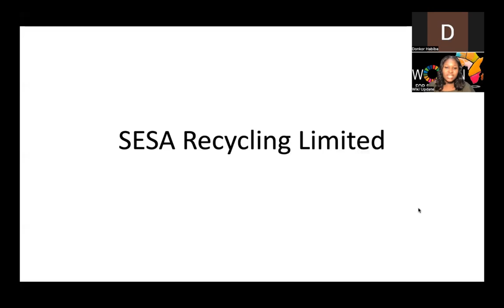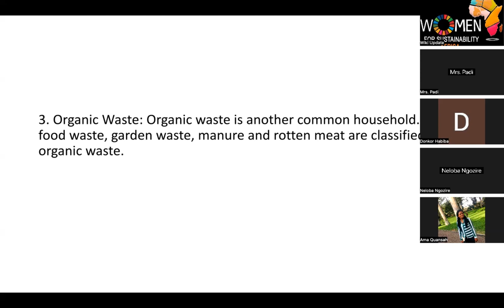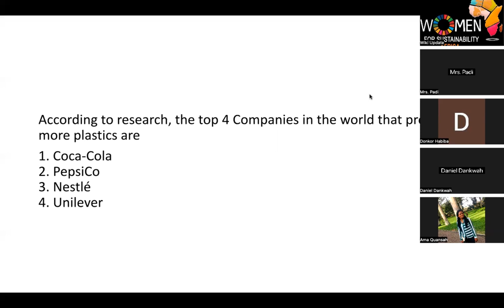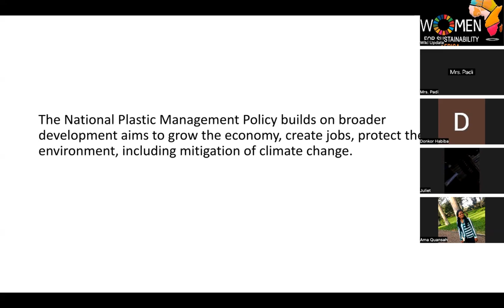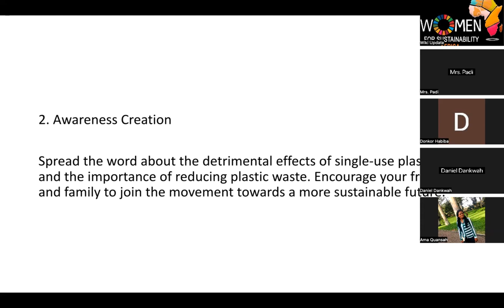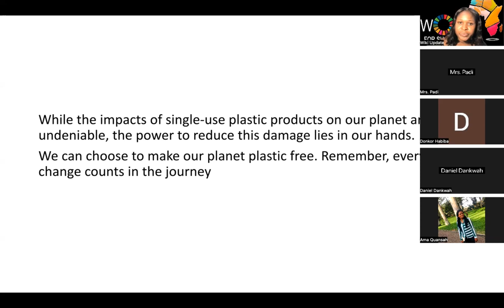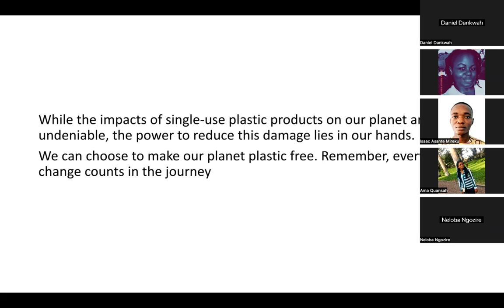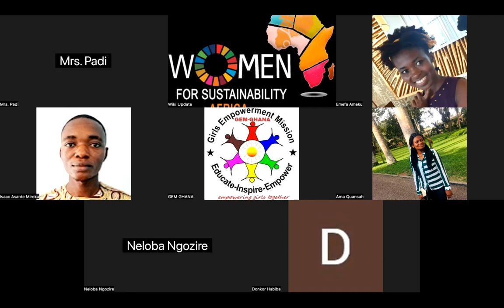Single Use Plastics -The Way Forward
Women for Sustainability Africa in collaboration with GEM Ghana is hosted an educative and exciting webinar on  "Single Use Plastics - The Way Forward" with our guest, Susanna Ama Quansah.
Sat, Jan 6th, 7:00 PM  Via Zoom

Susana is as a project coordinator at Sesa Recycling Limited, a recycling company that deals in the recovery of plastic waste from households, religious bodies, organizations and schools. She has extensive experience in this field and she shared some wonderful experience from Sesa Ghana what they do, challenges, policies and how we can contribute more sustainably to waste management.